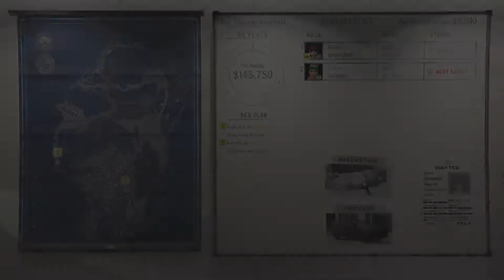TOO FUNNY!😂WE ROB STONED THE SNOWY FLEECA BANK OUT!🔫💰GTAV ONLINE 1.46 SNOW 2018/GTA5 FLEECA HEIST